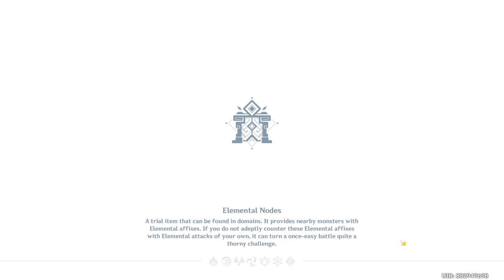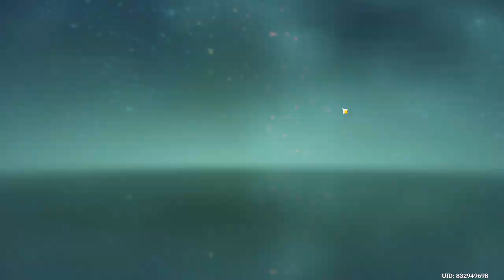Assault Scenario: 6 & 7 | Mutual Security Enhancing Simulation | Event | Gameplay